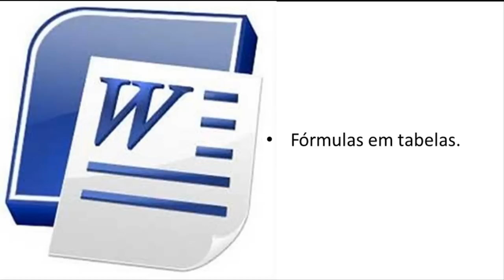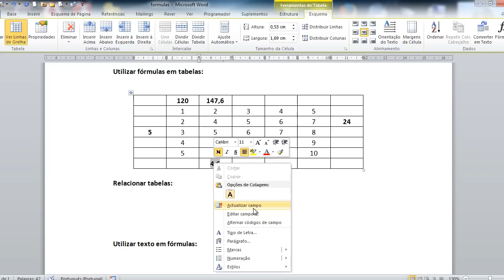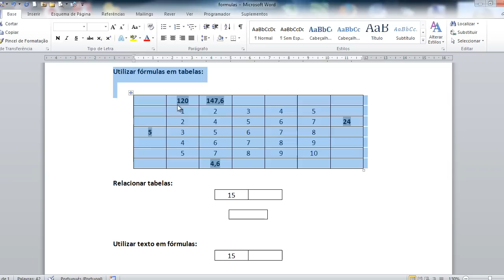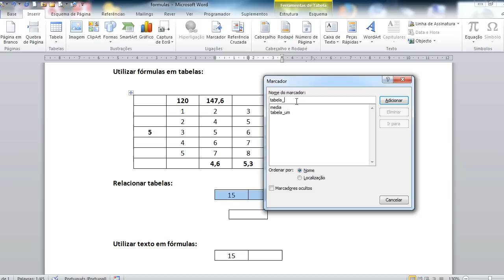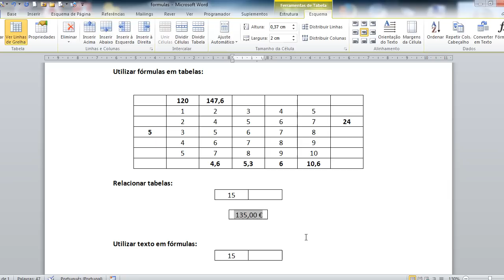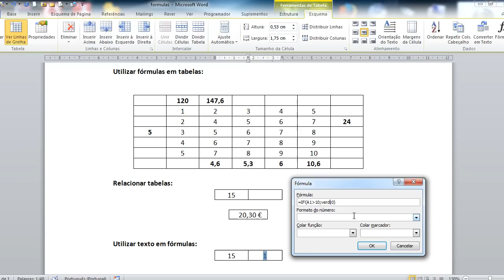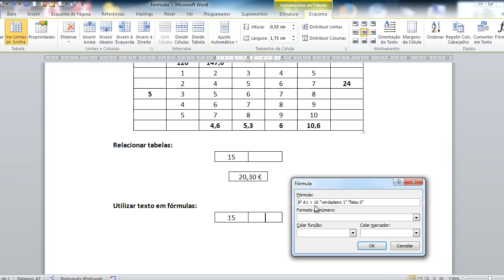Word - Fórmulas em tabelas